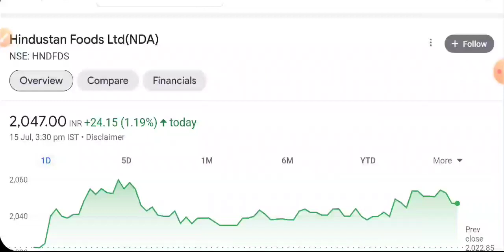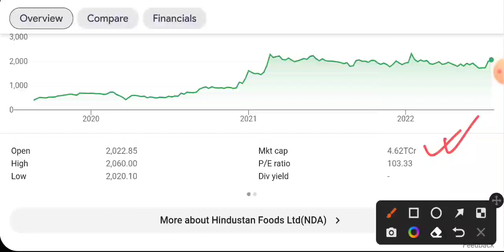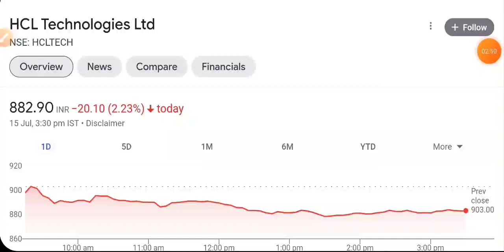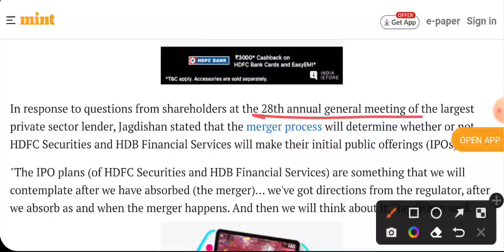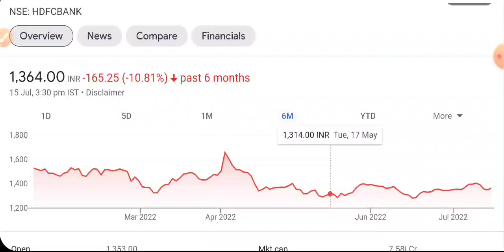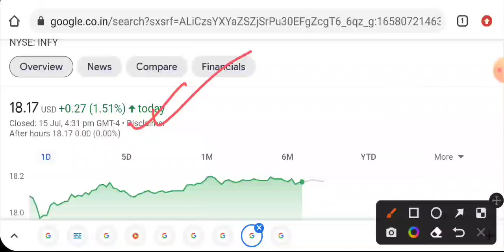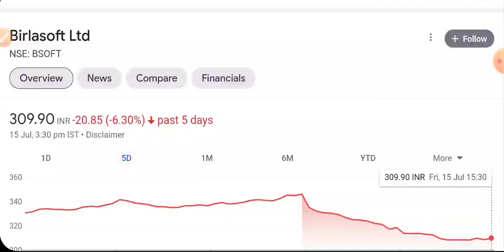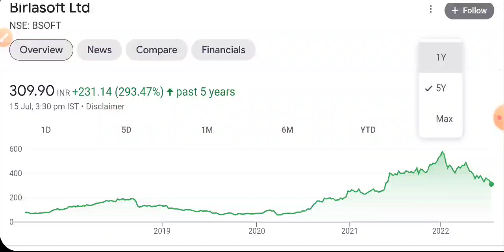WIPRO SHARE LATEST NEWS 💥 INFOSYS SHARE NEWS • HCL TECH SHARE NEWS TODAY • HDFC GROUP IPO • BIRLA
aarti drugs
share market
stock market